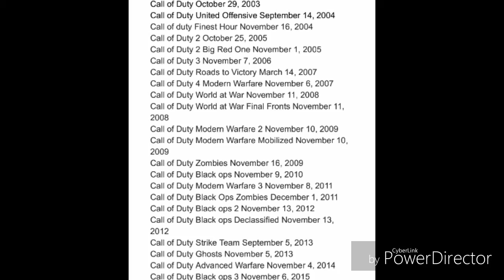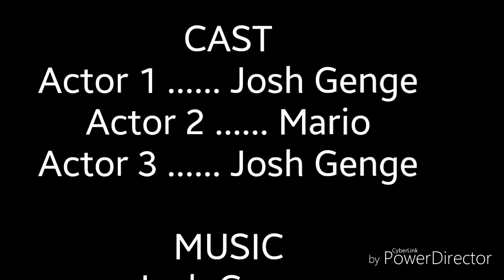Mario: My Perspective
The Story of Movies